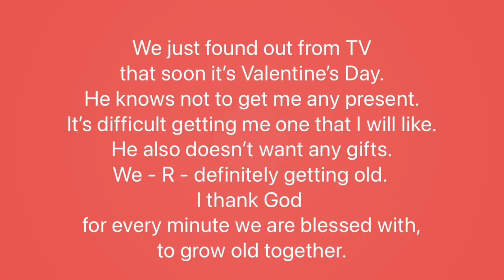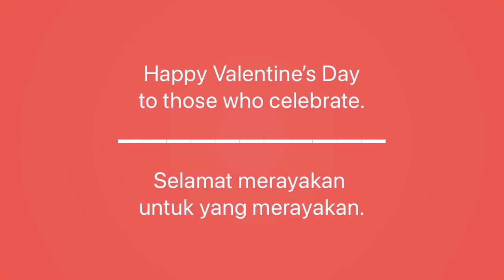Elvis isn't dead. We are getting young || Valentine’s Day kami B aja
Valentine? We won't be doing anything for the occasion. Not because we are against it, we just don't. We'll probably check Valentine's chocolates sales the next day.
Hari Valentine? Kami nggak melakukan apa-apa yg khusus. Bukan karena menentang, dasar nggak aja. Mungkin sehari sesudah, akan liat-liat coklat Valentine diskonan :D